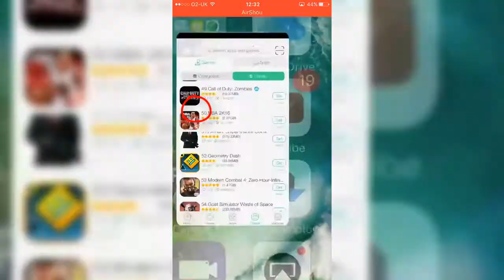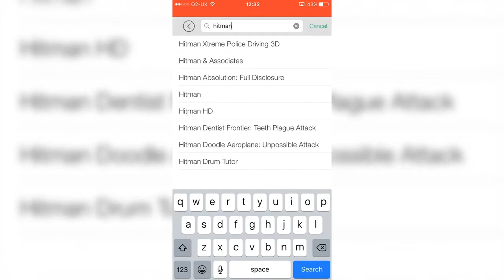NEW How To Hack Hitman Sniper 2.1.8 on iOS NO JAILBREAK (2017)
song in video
Tobu - Rollercoaster